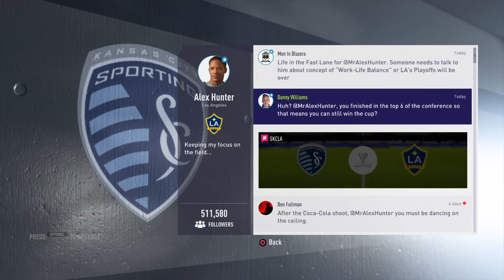FIFA 18_20171010155330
Got love the  L1 0chip shot